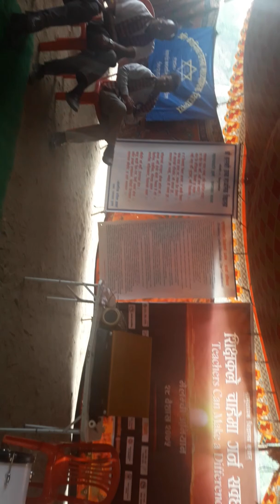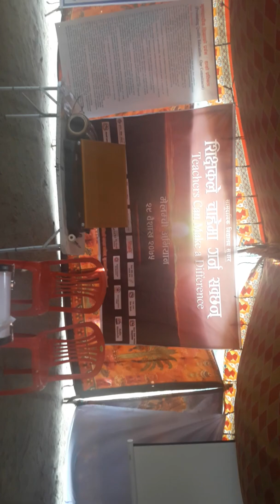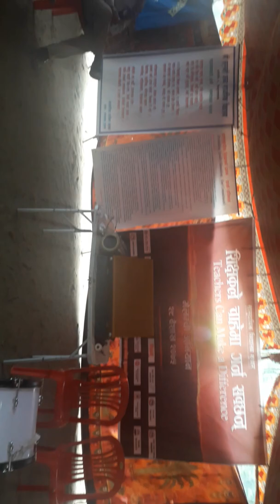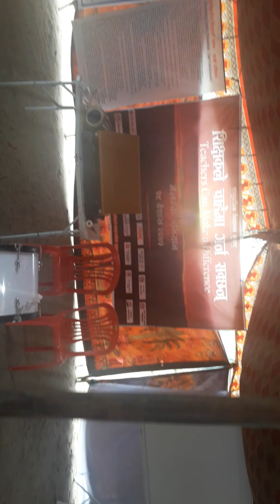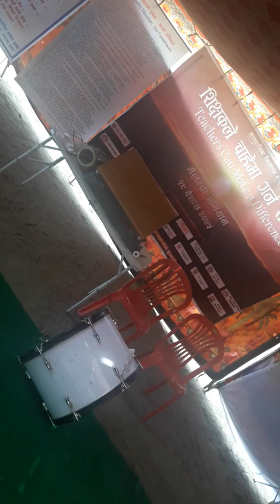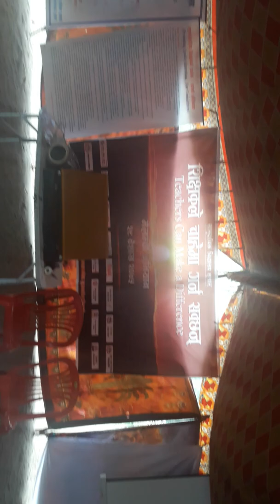Letter to Education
Namaste, Please listen it and comment.